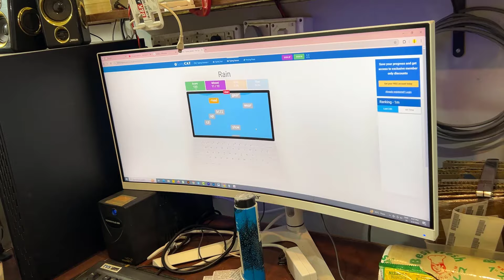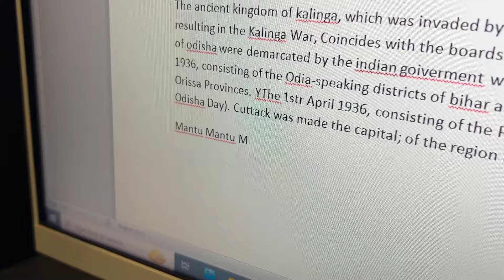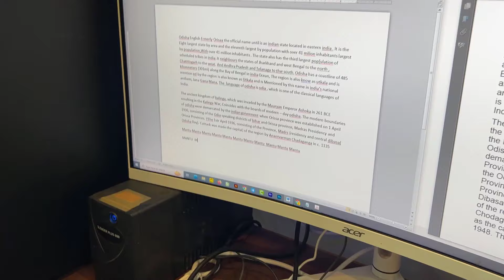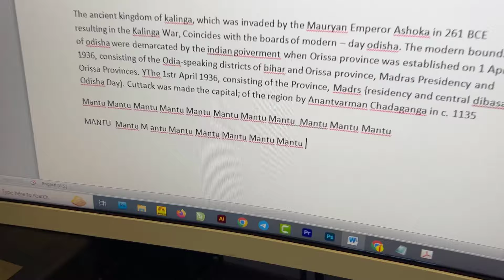English Odia Typing Formula for new Learners